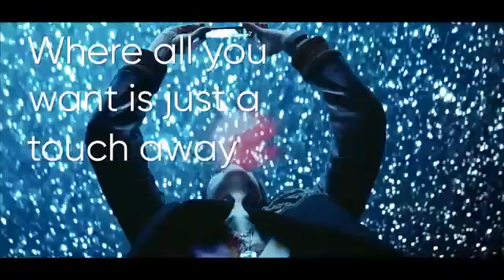realme X 7 5 g max leap to 5 future processor diamondcity 1200👍 and siscribe